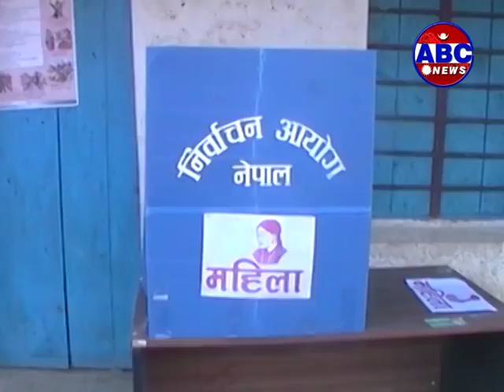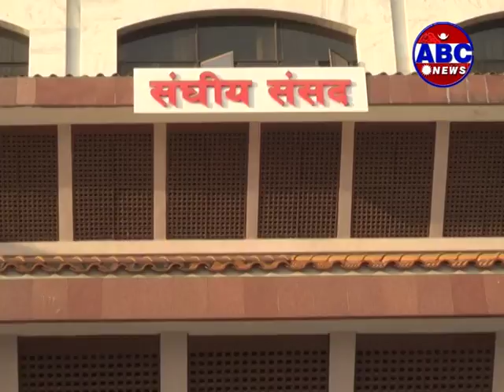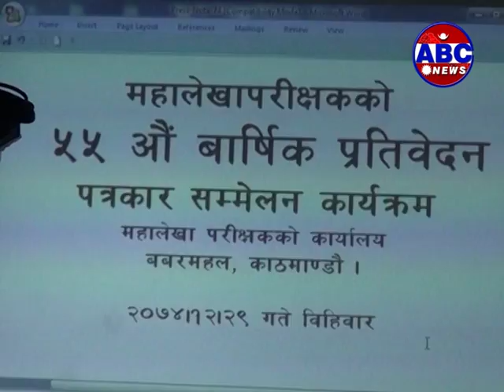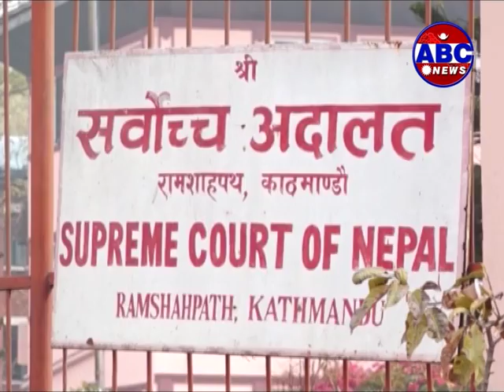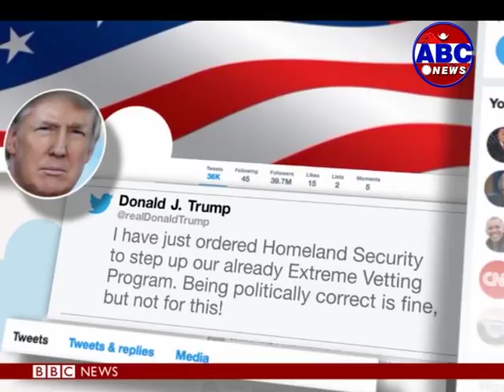वर्ष २०७४ मा देशविदेशमा के कस्ता घटनाहरु भए ?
Operation Big News: वर्ष २०७४ मा देशविदेशमा के कस्ता घटनाहरु भए ?